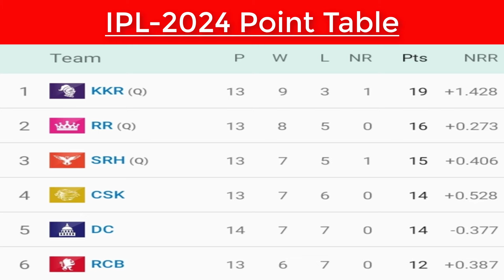বৃষ্টিতে বদলে গেল হায়দরাবাদের ভাগ্য, জমে উঠেছে প্লে-অফ|| SRH Vs GT IPL Match